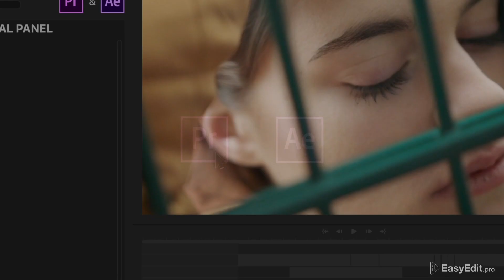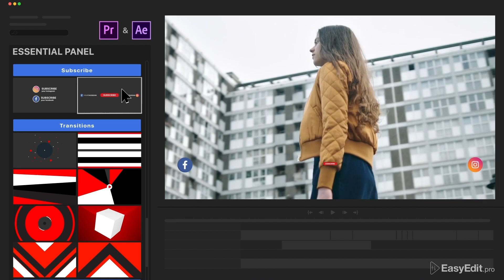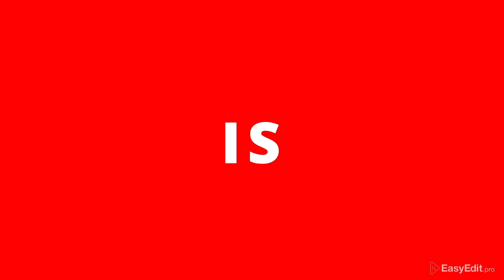Youtube Essential Library Template | Pack for Premiere Pro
It`s your personal library for making YouTube channel more stylish and professionally!  It includes many ready animated elements. Save your time so you can focus on the content!